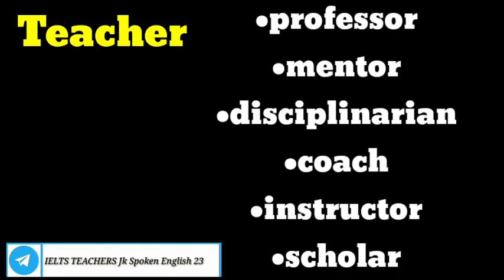IELTS Band 7+ Vocabulary : Teacher || Synonyms of Teacher